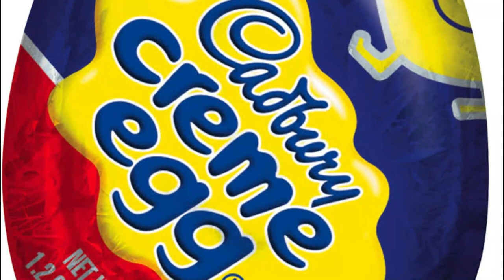Man convicted of stealing almost 200,000 Cadbury Creme Eggs | Creme Eggs Stolen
After police in London claimed he stole more than $37,000 worth of Cadbury Creme Eggs in a "eggs-travagent crime," the man is now facing jail time.

The 32-year-old Joby Pool was charged with two counts of theft and criminal damage in western England, according to the West Mercia Police.
Police in the town of Telford discovered that the chocolate eggs and other chocolate kinds had been taken from a facility on Saturday.

Following the crime, a car "probably posing as the Easter Bunny" was stopped, and the culprit was taken into custody on suspicion of theft, according to the police.
Pool was in court on Tuesday, when prosecutors claimed he had done "extensive planning" to steal the Cadbury Creme Eggs, according to the BBC.
According to the BBC, Pool stole a trailer containing the eggs using a stolen truck with fake licence plates. Prosecutors stated that he had used a metal grinder to open the gates of the industrial complex where the trailer was kept.
According to BBC, authorities calculated that the haul was worth more than £31,000, or about $37,000.

Tuesday Pool pleaded guilty to all charges, according to a later police announcement, and will be held in custody until his sentence in March. According to The Guardian, he might receive a two-year prison term.